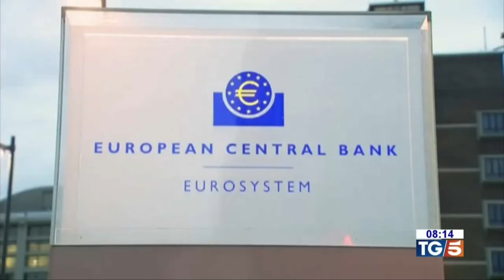Osservatorio Efbs | TG5 | Gianluca Spadoni | 23 Settembre 2024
L'intervista di Gianluca Spadoni, ideatore dell’Osservatorio Evolution Forum Business School, al TG5 per parlare di ciò che chiedono le Pmi italiane in questo momento storico.